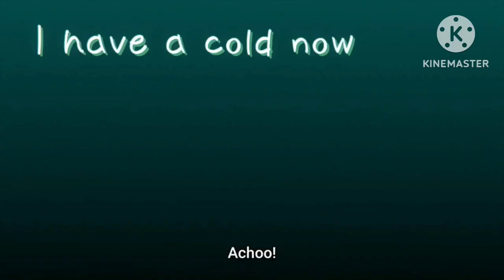My Love Story With Yamada-Kun At Lv999 [ AMV ] - Enemy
My Love Story With Yamada-Kun At Lv999 AMV // AMV - Enemy

▶️Anime:My Love Story With Yamada-Kun At Lv999
▶️Épisode 9
▶️Song:Imagine Dragons & JID - Enemy